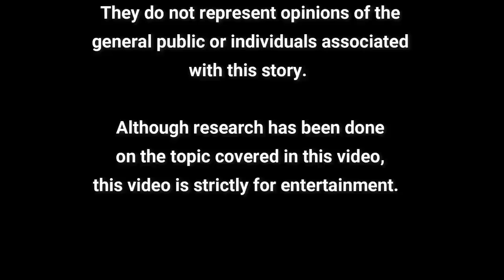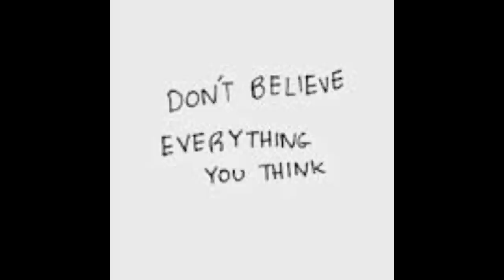Coffee Chats with @CatherineEdwards007 Episode 1: Don't Believe Everything You Think